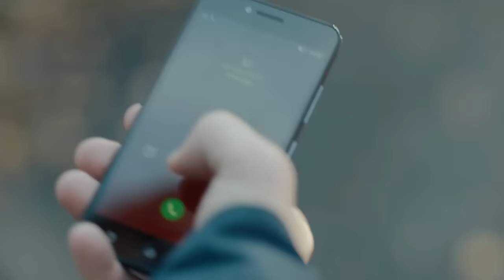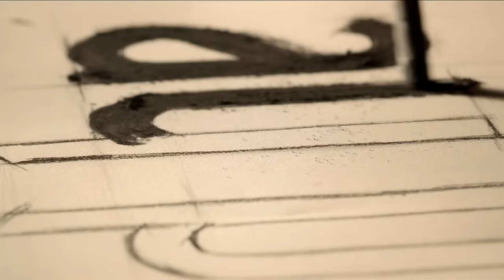I Infiltruari Episodi 28 (Me titra Shqip)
Sarp tashmë e di kush janë aktorët e lojës që iu bën atij dhe Celal-it. Ai ka zgjidhur kuptimin. Tani është koha për hakmarrje. Të gjithë ata që kanë shkaktuar ngjarjet duhet të kapen dhe t'i përgjigjen për veprimet e tyre.

Historia e dy vëllezërve, Sarp (Çağatay Ulusoy) dhe Umut Yılmaz (Aras Bulut İynemli), të cilët u ndanë gjatë fëmijërisë së tyre dhe përfunduan në anën e kundërt të ligjit.

Kur vëllai i Sarpit, Umuti zhduket dhe supozohet i vdekur, nëna e tij varet në kujtesën e tij për një jetë të dashur. Sarpi fajëson veten për humbjen e tij dhe është ende i shkatërruar nga humbja. Ashtu siç Sarpi do të diplomohet në akademinë e policisë, ai është caktuar të infiltrohet në sindikatën mafioze të drejtuar nga shefi i mafies, Xhelali. Ai beson duke pasur sukses me misionin e tij më në fund do të gjejë paqe në mendjen dhe shpirtin e tij. Kur përfshihet më tej në botën e Xhelalit, Sarpi gjithashtu e gjen veten duke zhvilluar ndjenja të thella për të bijën e shefit të mafies, Melekun. Ajo u mor nga rrugët duke lypur si një fëmijë i vogël nga Xhelali, së bashku me një djalë të vogël, Mertin. Sarpi përfundimisht zbulon se Merti është vëllai i tij i humbur prej kohësh, i cili nga ana tjetër po fillon misionin e tij për Xhelalin. Papritmas vëllezërit ribashkohen, por jo si dy vëllezër, por si dy kundërshtarë në anë të ndryshme të ligjit. A do të arrijë dashuria vëllazërore të kapërcejë të gjitha ndryshimet dhe të shërojë zemrat e plagosura?

Prodhuesi: Ay Yapım (Kerem Çatay,Pelin Diştaş Yaşaroğlu)
Drejtor: Uluç Bayraktar
Skenar: Ertan Kurtulan, Toprak Karaoğlu

Aktorë:
Çağatay Ulusoy
Aras Bulut İynemli
Çetin Tekindor
Bensu Soral
Damla Colbay
Mustafa Uğurlu
Rıza Kocaoğlu
Nihal Koldaş
Yıldıray Şahinler
Gözde Kansu